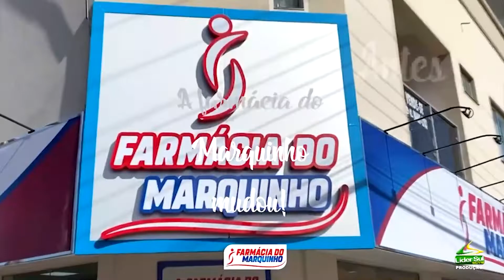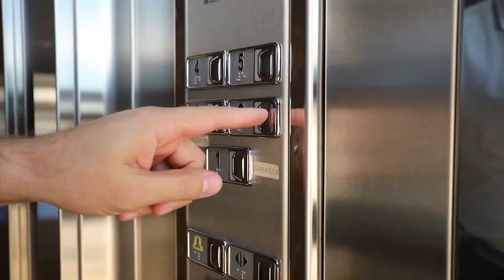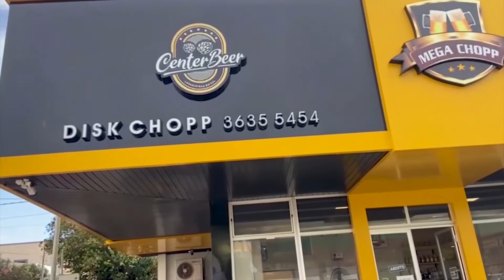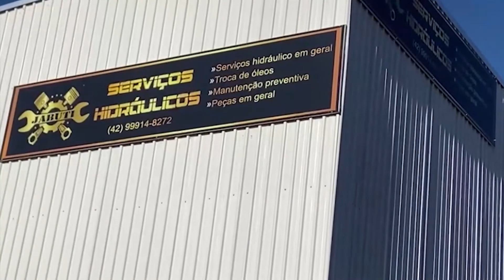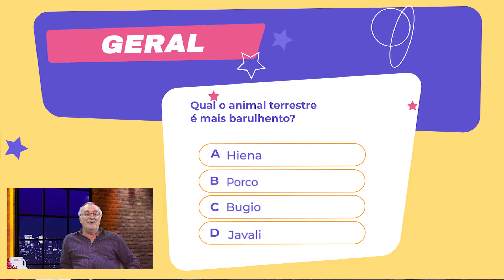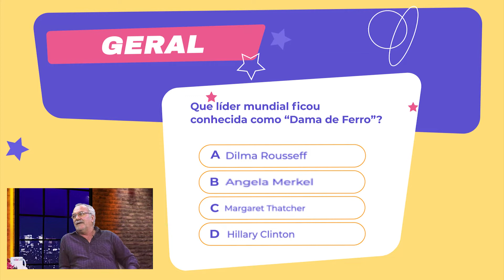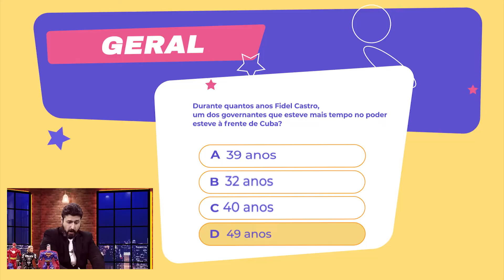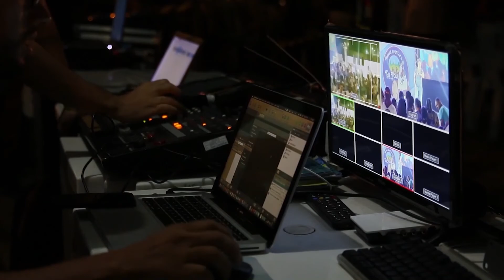PROGRAMA TALK SHOW DO LUQUINI ESPECIAL SEZAR AUGUSTO BOVINO 18 10 21